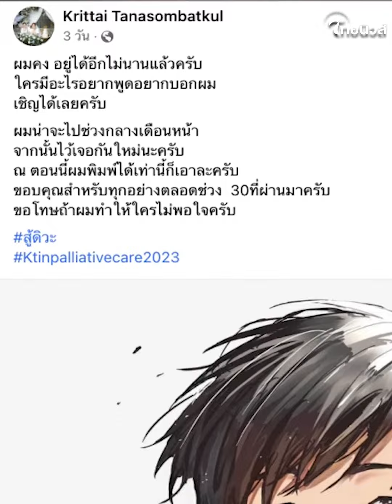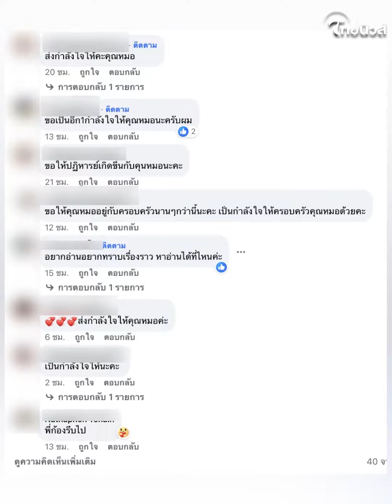“ก้อง ห้วยไร่” เคลื่อนไหวเเล้ว หลัง “หมอกฤตไท” โพสต์เศร้า “คงอยู่ได้อีกไม่นาน” | รู้กันบันเทิง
รู้กันบันเทิง : ต้องบอกว่าล่าสุด “ก้อง ห้วยไร่” นักร้องลูกทุ่งดัง นั้นก็ได้เคลื่อนไหวเเล้ว หลัง “หมอกฤตไท” โพสต์เศร้า “คงอยู่ได้อีกไม่นาน”